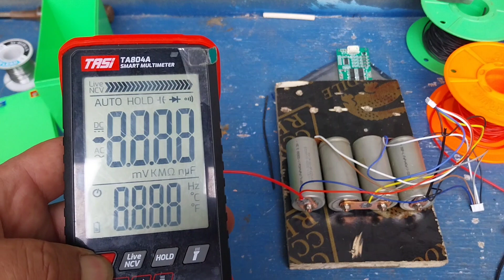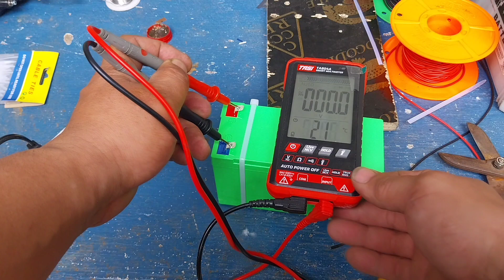Upgrade mo na ang Battery ng Knapsack Sprayer mo. Gumamit ng Lithium Battery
Karamihang knapsack sprayer na may battery na lead acid ay hindi tatagal ang battery dahil madaling masira ang battery
Kahit bumili ka ng bago ganun pa rin hindi maiiwasan na masira

Bakit madaling masira ang battery ng knapsack sprayer na lead acid battery? kapag ginagamit ang knapsack sprayer hindi maiiwasan na malowbat ng husto yung battery ng knapsack sprayer na lead acid battery  na kadalasang bumababa ang boltahe ng 10v pababa
In short walang low voltage diconnect
Or low voltage protection kaya masisira yung lead acid battery ng knapsack sprayer

Pero yung lithium battery hindi masisira dahil may low voltage disconnect or battery protection board
Para hindi masira ang